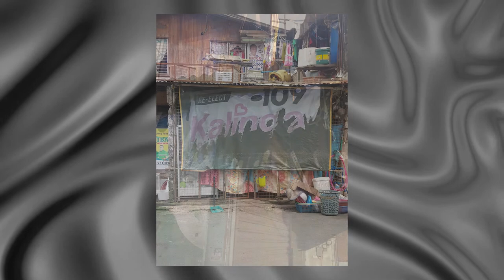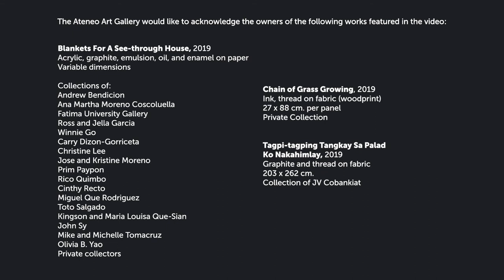Untitled Blankets - Brisa Amir | 2021 Ateneo Art Awards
Brisa Amir’s art practice explores intimate spaces, dwellings, and the economy of home as place and subject using paper as her primary medium. In Untitled Blankets, Amir continues  to explore the ever-changing landscape of her birthplace and community in Krus na Ligas, Quezon City. She notes however, that this is not some do-it-yourself project. Rather, Amir highlights that creativity in this community thrives in scarcity because of the unequal distribution of wealth.

Untitled Blankets was Brisa Amir's solo exhibition at Artinformal Makati held last
19 October - 16 November 2019. Amir was shortlisted at the 2021 Ateneo Art Awards - Fernando Zóbel Prizes for Visual Art and was the recipient of the Embassy of Italy Purchase Prize.

Raniel Aragon
John David Miranda
Joe Carl Bunda